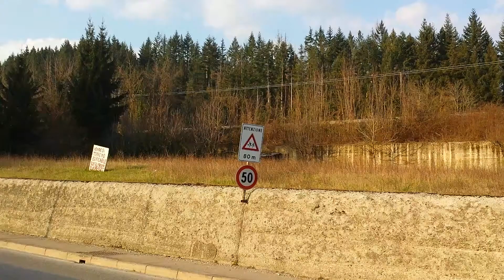E464 880 leaving Pratovecchio - Stia.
TFT electric loco no E464 880 leaves Pratovecchio - Stia with a three car "Vivalto" double deck push - pull set on the 16 51 service to Arezzo: 20/03/2015.